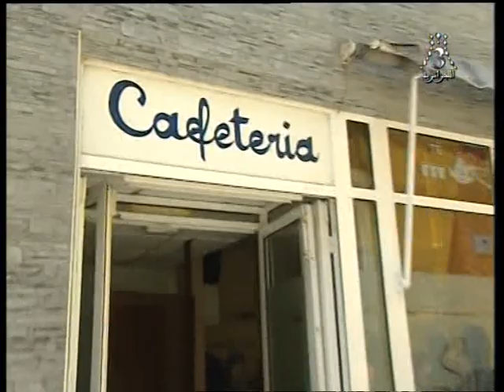تقرير حول الجالية الجزائرية في مورسيا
كأس افريقيا CAN 2019
الجزائر بطلة أفريقيا
الجزائر تتوج باللقب في مصر
مشوار الجزائر في كأس افريقيا
جمال بلماضي رجل الشعب
شكرا لكل اللاعبين و كل الطاقم الفني
شكر خااص لبلعمري 👊
محرز بونجاح ديلور سليماني وناس بوداوي عبيد براهيمي بلايلي بناصر فيغولي قديورة زفان عطال تاهرات ماندي حليش بلعمري بنسبعيني فارس مبولحي دوخة أوكدجة أسياد_افريقيا​
تحيا الجزائر
1-2-3 viva  l'Algérie
و عقدنا العزم ان تحيا الجزائر
فاشهدو فاشهدو فاشهدو
استغفر الله الذي لا اله الاهو الحي القيوم ذو الجلال والاكرام بديع السموات والارض من جميع جرمي وظلمي واسرافي على نفسي واتوب اليه